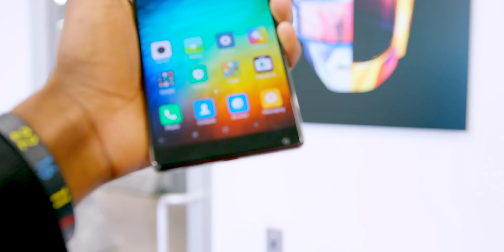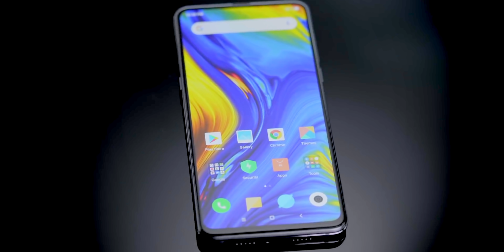Water inside your Camera🔥📸 - Revolutionary Mobile Camera Tech- Truth or Hyped ? | Liquid Lens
Log technology ke naam par kya kya kar rhe hai.. Kuch bhi bnaya jaa rha hai aur isi cheej ko aage badhaate huye Xiaomi ne Mobile camera technology me ek revolutionary change lekar aaye hai aur vo hai unka liquid lens Technology...
Aaj aapko Liquid lens technology ke baare me sabkuch janne ko milne wala hai.. to video ko poora jarure dekhna.. agar nhi dekha hai to..

AMAZON LINKS.
Yha se kuch bhi khareed sakte ho sirf yhi nhi... Kuch bhi...

When I Started My youtube career